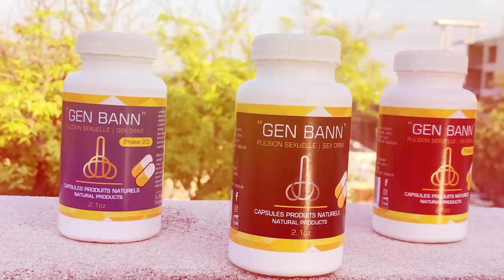Fòk ou gen fyèl pou Gade bagay sa, apre emisyon sa je pèp la dwe tou kale/ak 3 bagay sa ariel touye